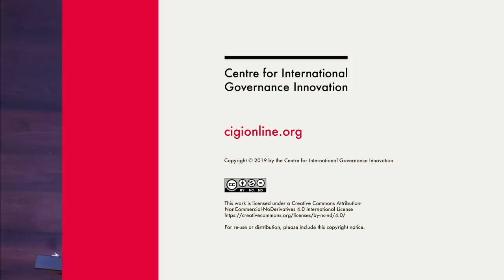Empty Planet: Preparing for the Global Population Decline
According to the United Nations, the world’s population reached seven billion in late 2011. For many, this landmark was seen as a clear sign of crisis: an indication that humans are reproducing unchecked, leading us into a future of increasing poverty, food shortages, conflict, and environmental degradation. But a growing group of demographers is convinced that the UN is wrong: the planet faces not a population bomb, but a population bust. For most of history, population decline has been the result of catastrophe—environmental events, famine, or disease. Now, however, fertility rates are falling for a different reason: we’re choosing to have fewer kids.

“In roughly three decades, the global population will begin to decline,” say Darrell Bricker and John Ibbitson in their new book EMPTY PLANET: The Shock of Global Population Decline. “Once that decline begins, it will never end.”

Amidst warnings of overpopulation, such a trend might seem like a good thing, especially for the environment. But, a declining population will also lead to massive economic upheaval, with fewer people available each year to buy houses and cars and baby strollers, and fewer taxpayers available to support the health-care needs of an aging population. And when some of the big superpowers, like Russia and China, start losing population, the tensions could strain hopes for world peace.

In this presentation, Bricker and Ibbitson assert that to combat depopulation, nations must embrace both values - though the first is difficult and the second, for some, may prove impossible.